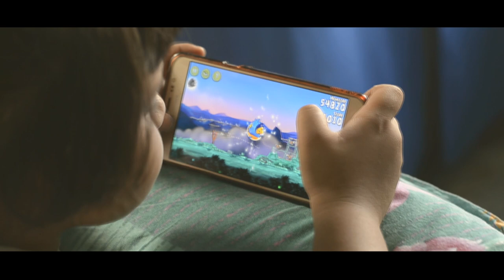Durbin (Full short film)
OFFICIALLY SELECTED IN "BAUNDULE FILM FESTIVAL"

Directed by - Sourav Chakraborty
Asst. Director - Sourav Saha
Cinematography and editing - Sanjay Paul

Acted by - Jaitra Datta, Samriddhi Roy, Surjya Acharya, Priyanka Biswas, Sourav Chakraborty.

Story inspired by our childhood memories.